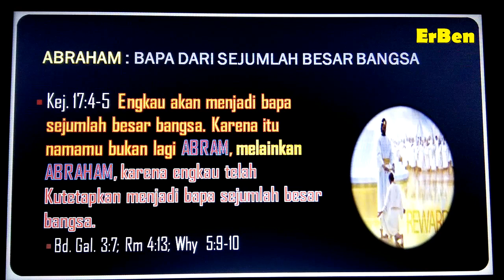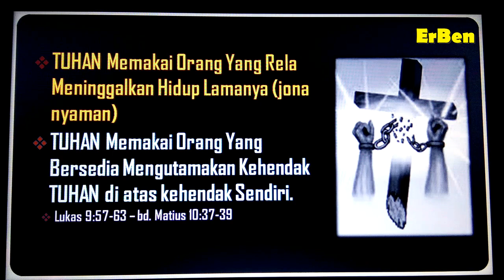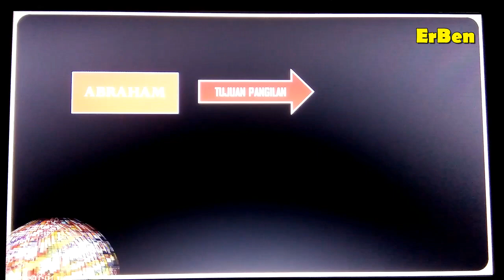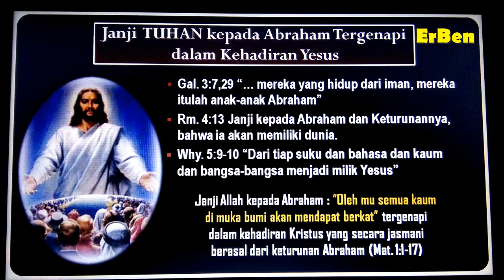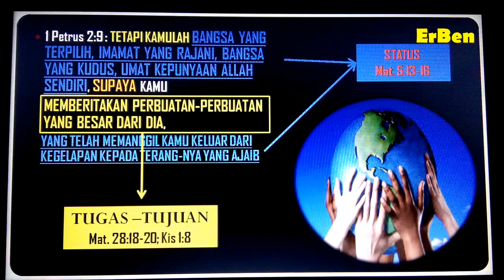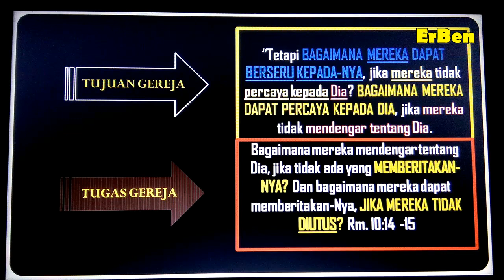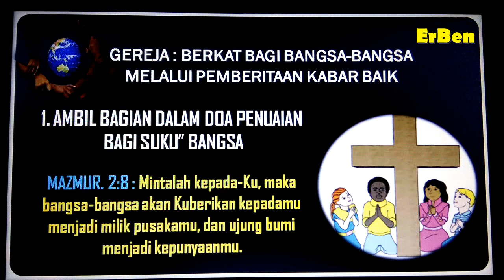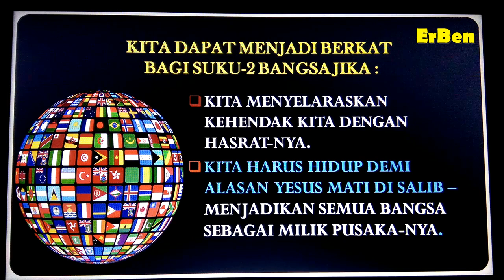DIBERKATI UNTUK MENJADI BERKATI - PANGGILAN ABRAHAM = PANGGILAN GEREJA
Panggilan Abraham adalah panggilan menjadi berkat dan skelaigus menjadi kutuk bagi bangsa-bangsa